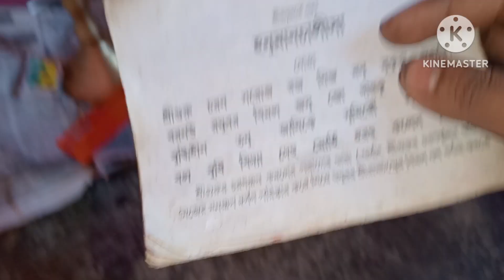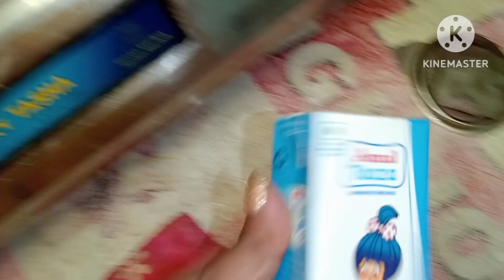হনুমান পূজা কৰিলো//জলফাই আচাৰ বনালো//বেটাই কিয় কান্দিলে@assamesevlogwithdimpi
@Assamese vlog with dimpi
@Assamese Vlogs
@Bini Vlogs
@akou manuj bhai
@Dimpu's Vlogs
@Asomiya Suwali Rekha - অসমীয়া ছোৱালী ৰেখা
@digha vlogs